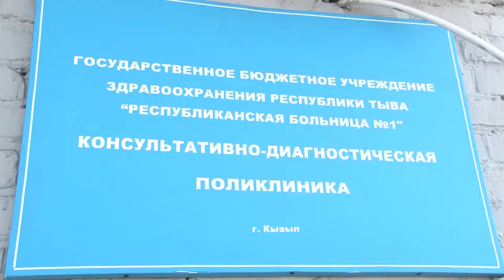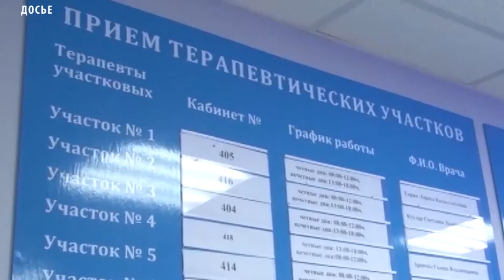Законопроект о совершенствовании паллиативной помощи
Законопроект о совершенствовании паллиативной помощи принят во втором чтении, об этом сообщается на официальном сайте Министерства здравоохранения России.